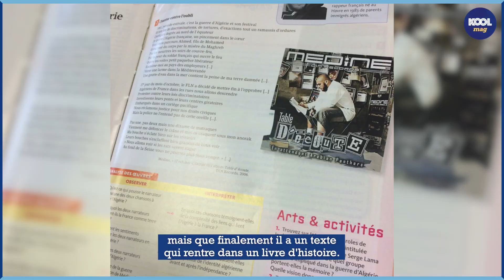Médine : la vie de père d'un rappeur sulfureux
Pour la sortie de son nouvel album « Médine France », Médine, rappeur français, nous parle paternité, littérature et polémiques... et bien-sûr de son dernier album aussi 🎵